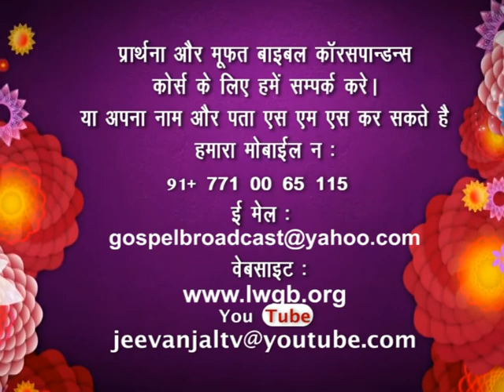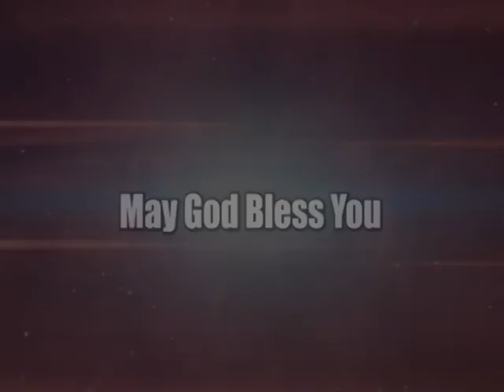Resurrection and Life | Part 3 | Brother P. Johnson | JeevanJal | Shubhsandesh TV